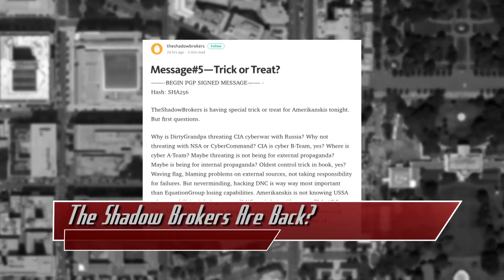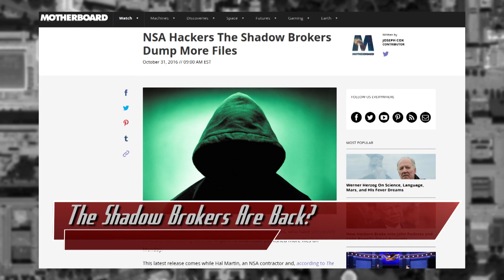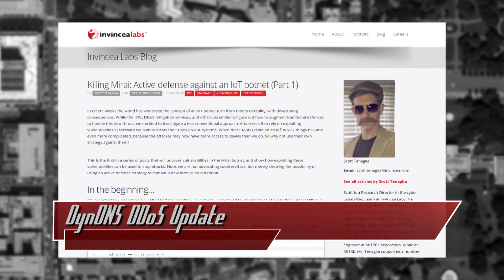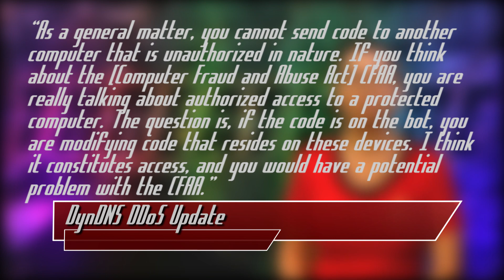Are Hacker Counterattacks Legal? - Threat Wire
Hak5 -- Cyber Security Education, Inspiration, News & Community since 2005:
The Shadow Brokers are back with more NSA data, the FCC passes some new privacy laws, and should hacking back, or counterattacking, be legal?. All that coming up now on ThreatWire.